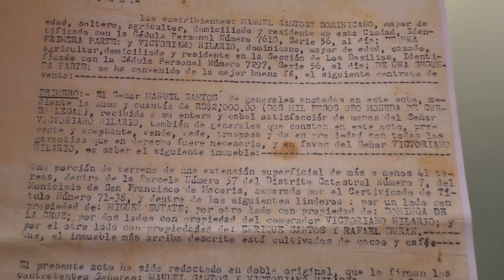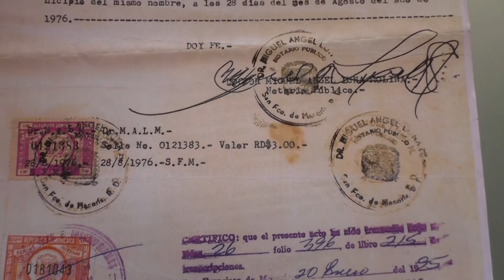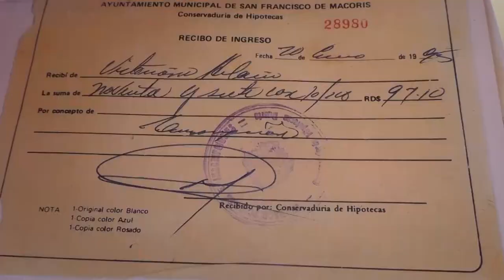La Familia Hilario Hace De Nuncia Que Le Quieren Invadir Una Finca